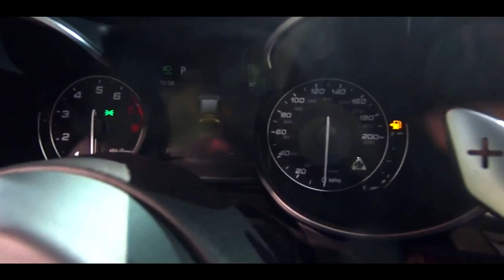Alfa Romeo Stelvio live from Los Angeles Auto Show - 285km/h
DAL VIVO SI PRESENTA BENE - Abbiamo visto in anteprima l'Alfa Romeo Stelvio, nella sportivissima versione Quadrifoglio da 510 cavalli (presentata poche ore fa al Salone di Los Angeles, QUI per saperne di più). E l'impressione è notevole. Più di quanto apparisse nelle prime foto, dal vivo le forme sono ben proporzionate e ricche di grinta. Ben risolta in particolare la coda, semplice ed elegante, con il lunotto molto inclinato e i quattro enormi terminali di scarico tondi che contornano un piccolo e poco vistoso estrattore aerodinamico. Il frontale è molto simile a quello della Giulia quanto a fari, mascherina e prese d'aria; si ritrovano gli sfoghi in fibra di carbonio sul  cofano, ma non lo spoiler inferiore che si abbassa in automatico alle velocità medio-alte: probabilmente, per una vettura destinata anche a qualche escursione in fuori strada, un particolare simile è troppo delicato e a rischio rottura.  GRINTOSA EPPURE SPAZIOSA - La plancia dell'Alfa Romeo Stelvio è molto simile a quella della Giulia: lineare e  sportiva, con la consolle rivolta verso il guidatore. Ma la posizione di guida è ben diversa, come è logico aspettarsi da una suv che è più alta di 22 cm rispetto alla berlina con la quale condivide gran parte della meccanica: è decisamente più distante da terra e dominante. La vettura nella quale siamo potuti entrare aveva i sedili a regolazione elettrica, ma la chiave non c'era, per cui non abbiamo potuto verificarne (ed eventualmente modificarne) la posizione in altezza. Fatto sta che il volante (pur regolabile) ci è sembrato un po' troppo in basso. Lo spazio, comunque, è abbondante, e il sedile (rivestito in pelle e Alcantara) accogliente nonostante gli estesi fianchetti laterali. L'abitacolo è ospitale anche dietro, dove due adulti di altezza superiore alla media hanno spazio abbondante per gambe e testa; starci in tre, invece, pare più una “sfida”. Il divano è in tre parti reclinabili, così da poter ampliare a piacere il bagagliaio, che è ampio, ben rifinito e di forma regolare; non mancano dei binari in alluminio sul fondo, per fissare il carico.      SE SCENDESSE IN PISTA... - Nel frattempo, i responsabili della casa hanno fornito qualche informazione supplementare su prestazioni, gamma e tempi di consegna. Per l'Alfa Romeo Stelvio Quadrifoglio la velocità massima dichiarata è di 285 km/h, lo “0-100” si compie in circa 4 secondi e, in base a quanto ottenuto in una simulazione al computer, un giro del circuito tedesco del Nürburgring si dovrebbe compiere in 7 minuti e 59 secondi, un tempo che costituirebbe il record per una suv. Come riferimento, ricordiamo che per la Giulia Quadrifoglio l'Alfa Romeo dichiara 307 km/h di punta e 3,9 secondi per l'accelerazione; la sei cilindri italiana è riuscita a girare sulla pista tedesca in 7'32”, il miglior tempo in assoluto per una berlina di serie.